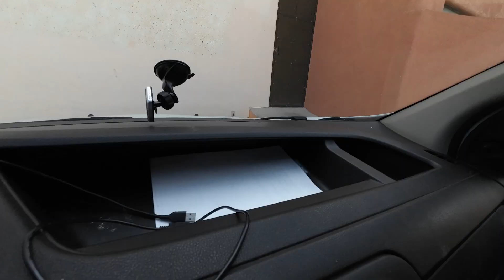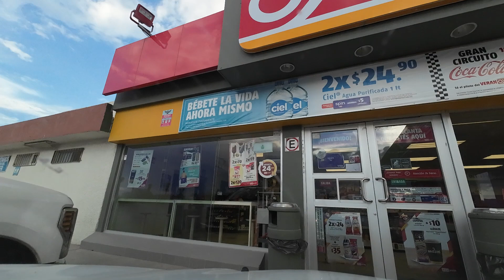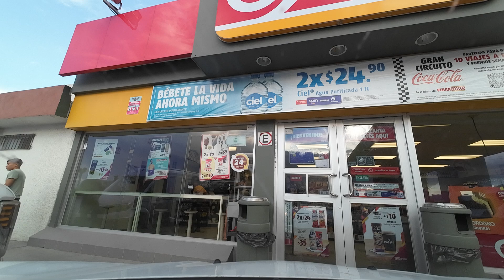Ruta San Luis Potosi Matehuala